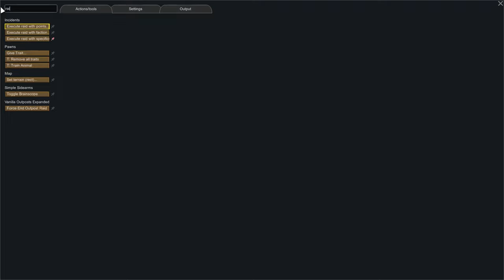I Created The Most Powerful Squirrel Army In RimWorld